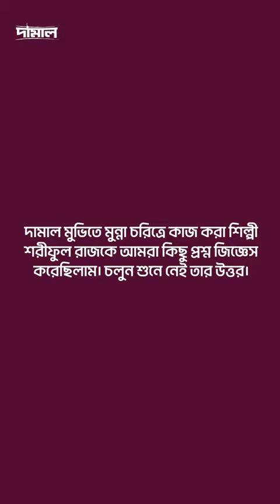কেমন ছিল রাজের "দামাল" মুভির শুটিং অভিজ্ঞতা?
১৯৭১-এর যুদ্ধে ফুটবল মাঠে আসল দামালদের জয় দেখতে টফি-তে এখনই দেখে ফেলুন ‘দামাল’ মুভিটি।